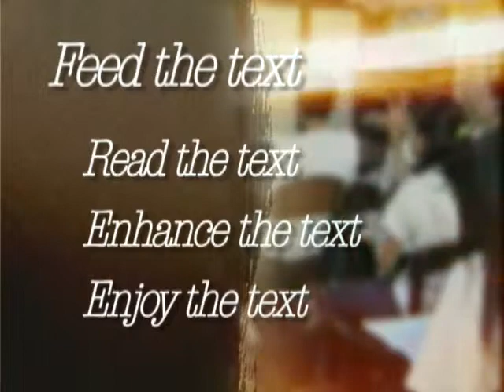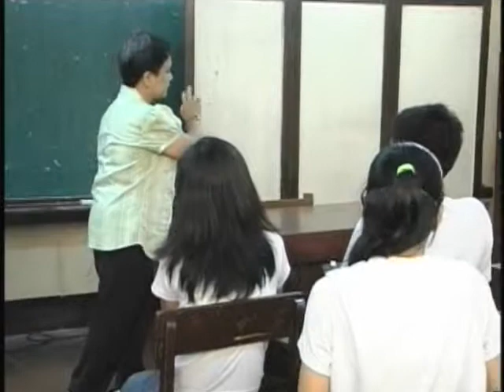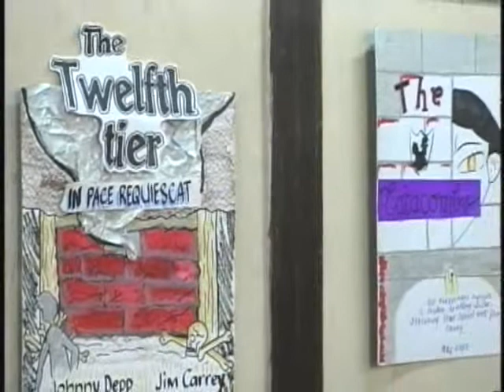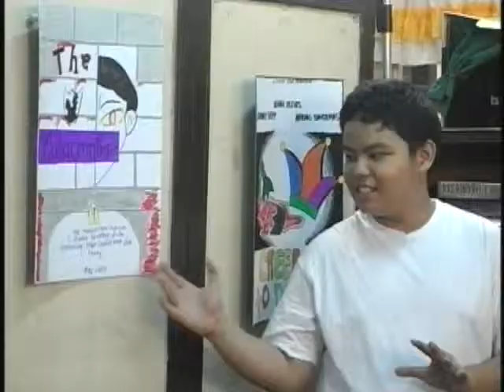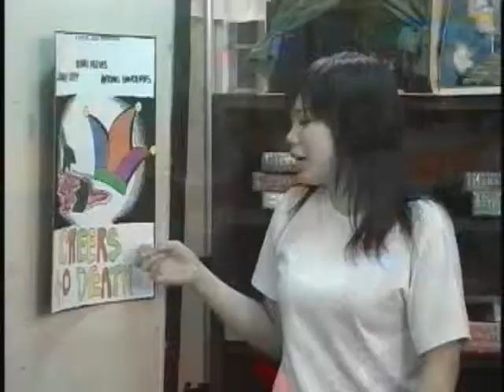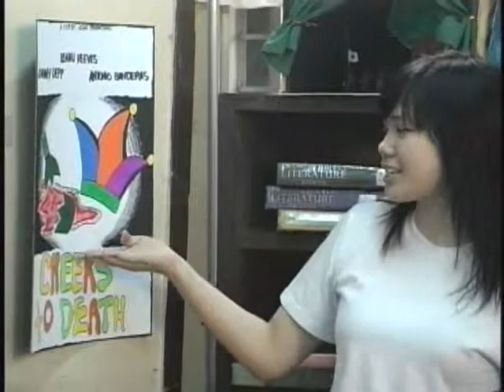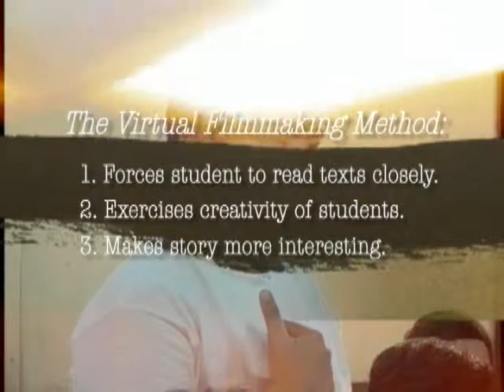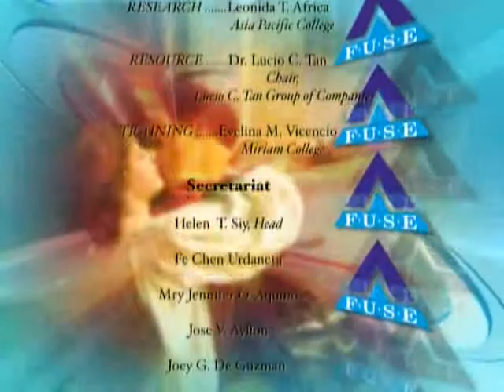FUSE 21 Amontillado splitter 02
Second part of lesson on teaching The Cask of Amontillado